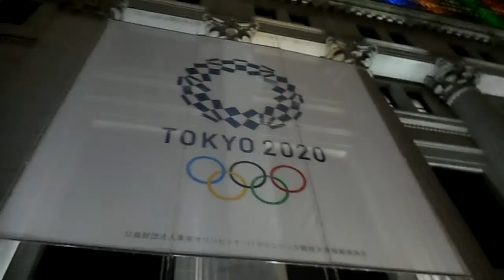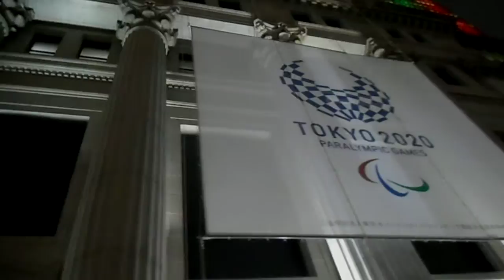DSCN3872日本橋シティドレッシング20171127三井本店